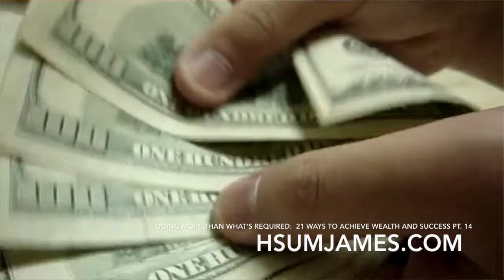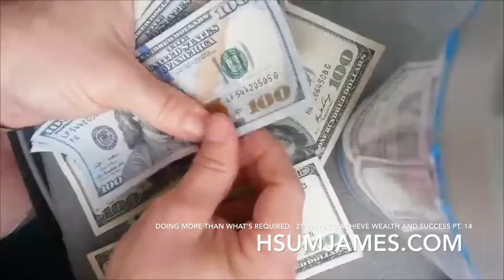Doing more than what's required | 21 Ways to Achieve Wealth and Success pt 14